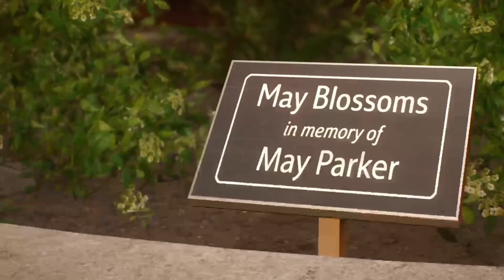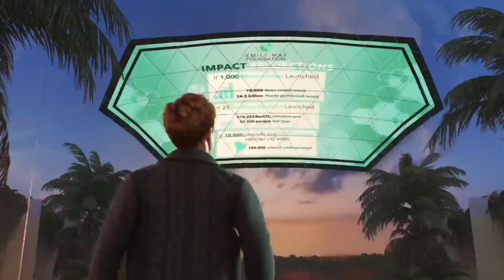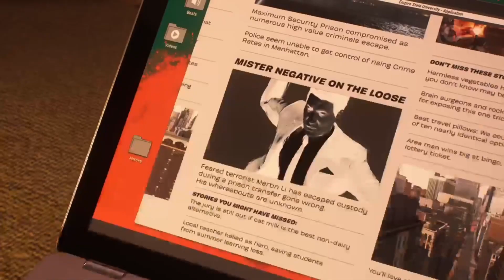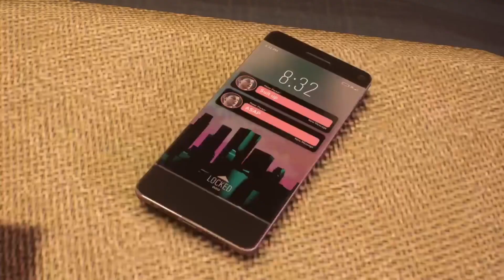Wolfembergames: Let’s Play Spider-Man 2(Ultimate Difficulty) Part 4